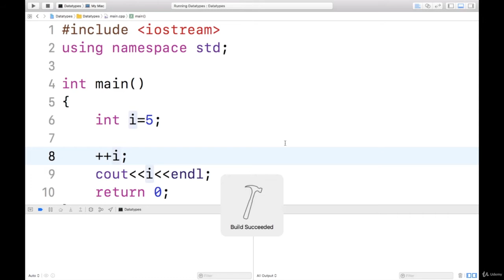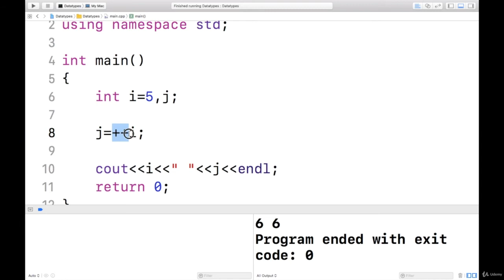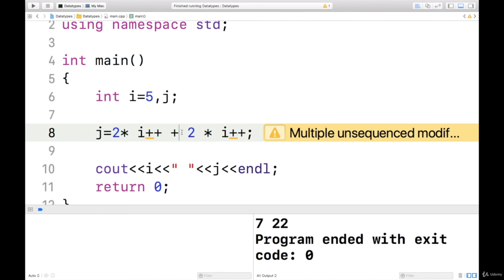28 Demo Increment and Decrement Operators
Demo Increment and Decrement Operators